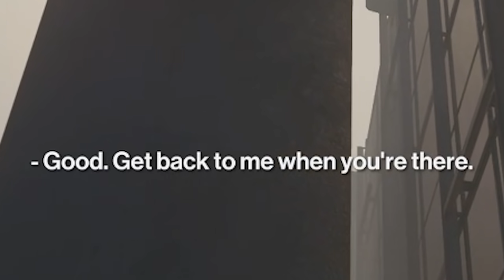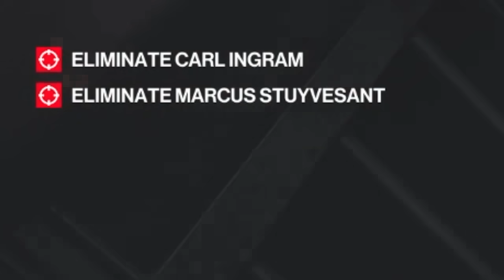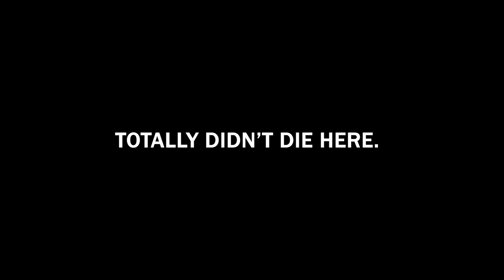The WORST Hitman of All Time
Use my Creator Code on the Epic Games Store: SMii7Y

I'm either the BEST or WORST Hitman. You decide.